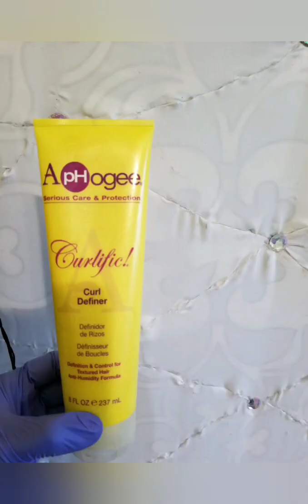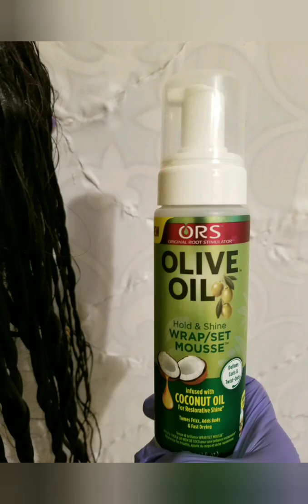Wig Revamp DRKHARE7777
Revamp Wig Revamp Cowash
Wig
Amazon Storefront

Personal Protective Items: